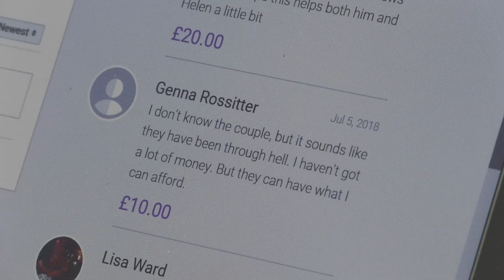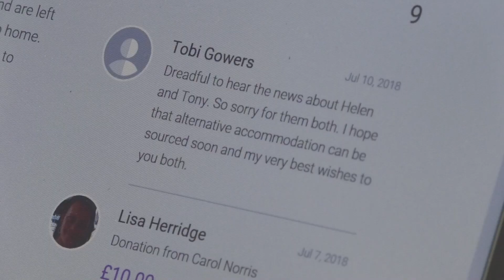Fundraising Page Set Up To Help Victims Of Salisbury House Fire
After a couple lost everything in a house fire, a fundraising page has been set up to help them. Last week, their house in the Woodford area near Salisbury caught alight during the night and luckily they managed to escape in time. But their possessions were lost in the fire and now the community are being asked to help them to buy new belongings so that they can start over again. We spoke to Lisa Herridge, who started up the page.